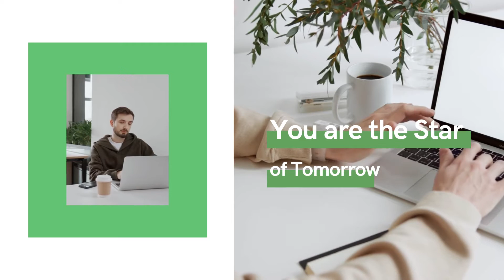Star of Tomorrow has a mission of making you Super Star